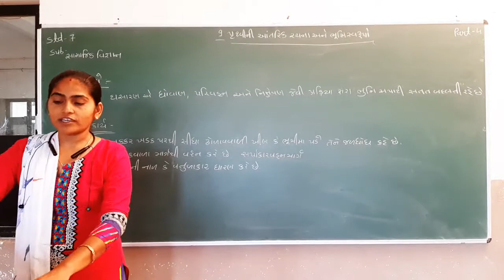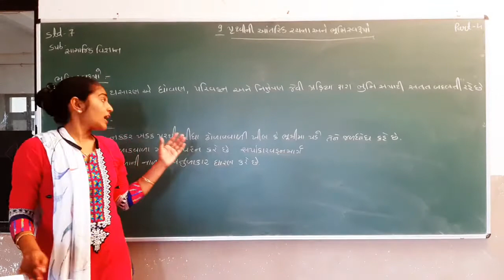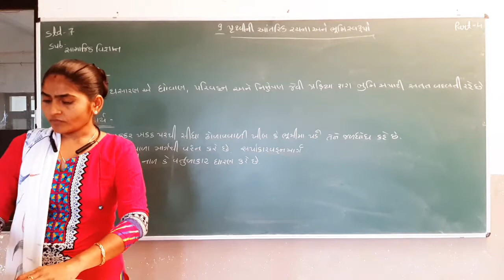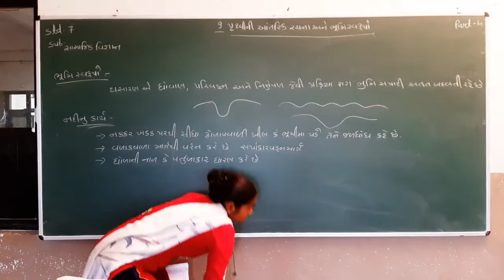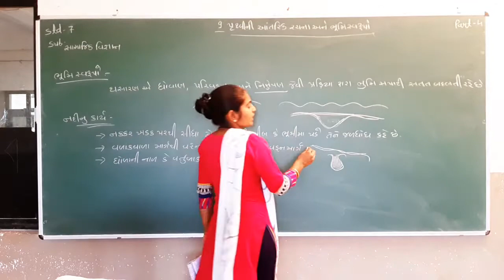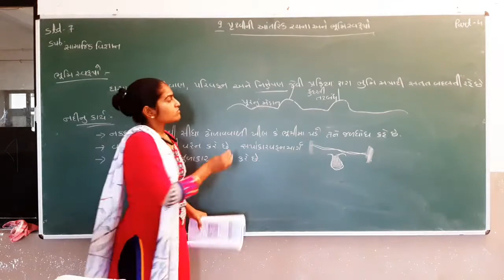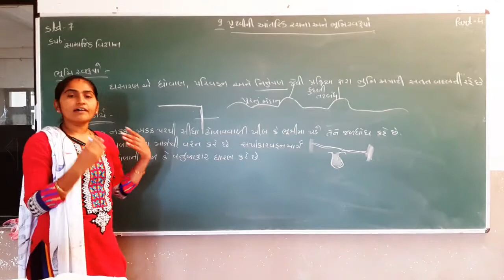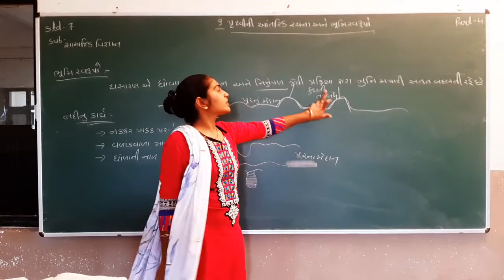Std 7 | SS | Ch 9 | Part 4